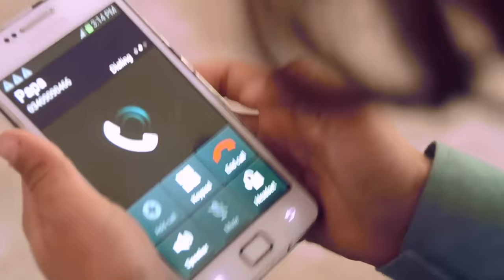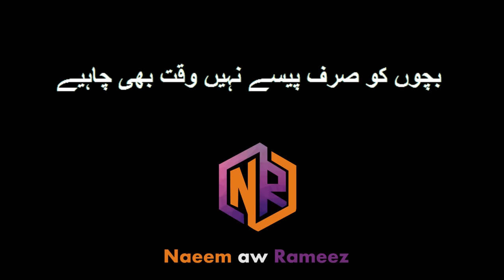Musafar plar II Naeem aw Rameez Message video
da yaw mashom da khapal musafar plar sara khabre ,